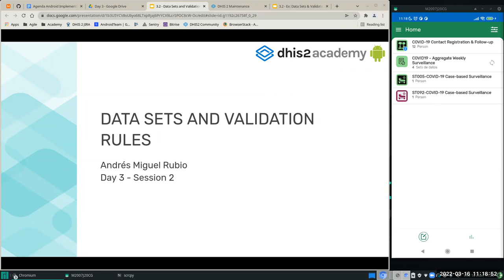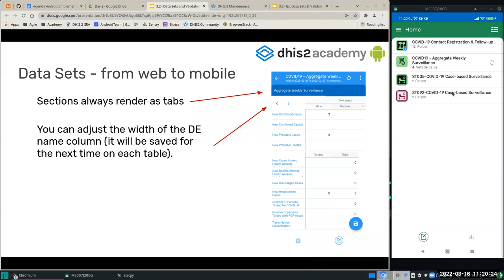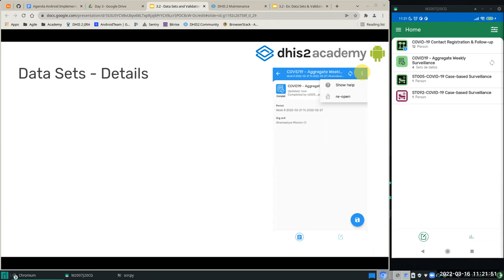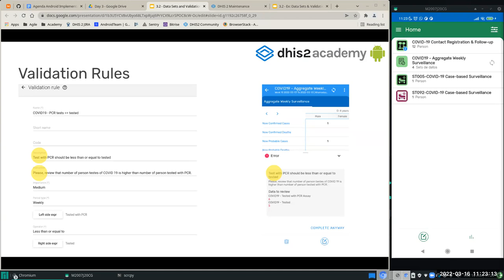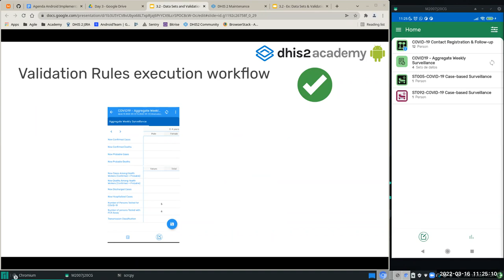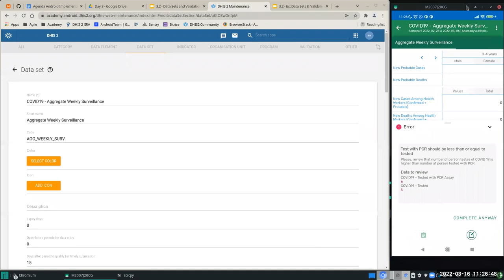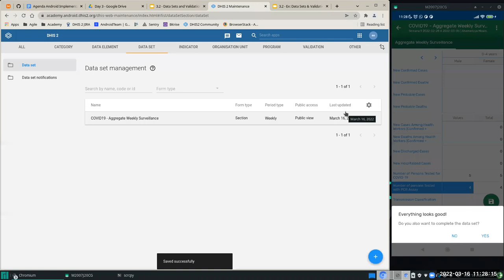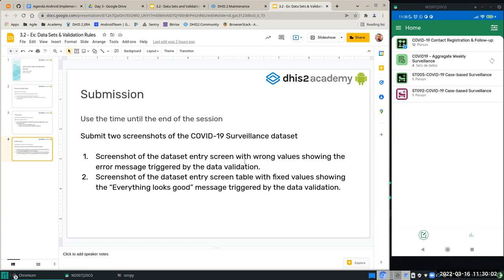Android Academy 2022 Day 3 Part 2